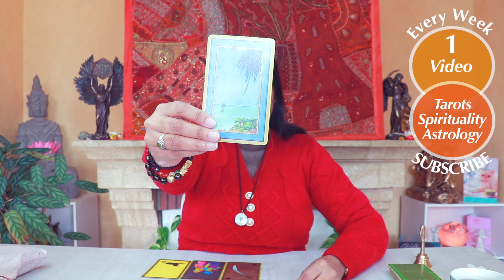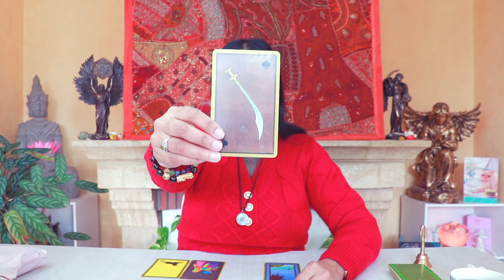PISCES Tarot reading from 1st to 14th February 2024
Here is my tarot reading for Pisces for February 2024. This applies to you if you are born under the astrological zodiac sun sign of Pisces (February 20 – March 20). You can also check this reading if your are a Pisces moon sign or Pisces rising star. In this tarot cards spread I will tell you what are the major challenges and energies  from 1st to 14th February 2024 for you Pisces.
This video is for you if you were born between the 20th of February and the 20th of March.

♥️♥️♥️ Zodiac Signs Love Compatibility Guide♥️♥️♥️
Discover the strengths and challenges of each zodiac couple.

♥️♥️♥️ Unlock your MANIFESTATION POWERS in 7 days and TRANSFORM your LIFE! ♥️♥️♥️
Roshan Sylvia’s unique masterclass on the law of attraction

This is a general reading for Pisces. Depending on your actual birth chart it will resonate more or less with your personal situation. First check your sun sign (according to western astrology). You Should also check out your moon sign and your rising sing and see for yourself what is resonating the best.